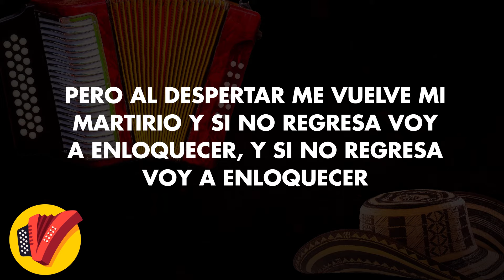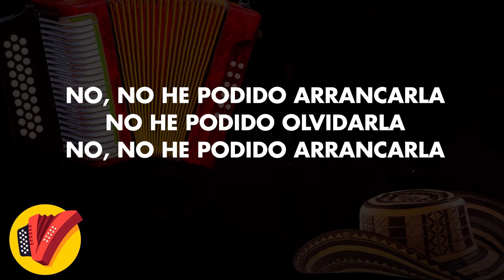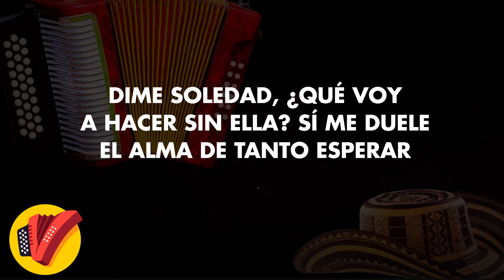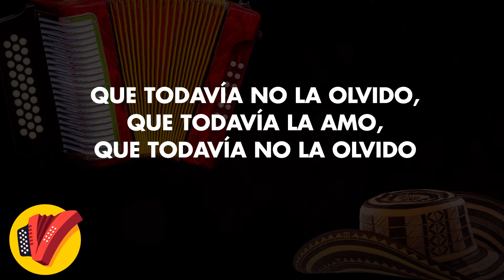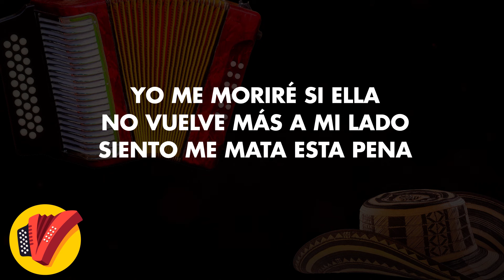Otra Primavera, Miguel Morales, Vídeo Letra - Sentir Vallenato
Te compartimos este gran éxito Otra Primavera interpretado por Miguel Morales.

Autor: Javier Enrique Suárez

Letra:

Yo hace tanto tiempo la estoy esperando
Y no me ha llamado y es triste mi vida
Yo hace tanto tiempo he soñado con ella
Pero ella no ha vuelto y yo qué voy a hacer

Sueño con su aroma y sus lindas palabras
Que no se ha marchado que aún está a mi
Lado pero al despertar me vuelve mi martirio
Y si no regresa voy a enloquecer y si no regresa
Voy a enloquecer

Y de tanto esperarla se me ha entristecido
El alma no he podido olvidarla no no he
Podido arrancarla no he podido olvidarla
No no he podido arrancarla

Yo me moriré si ella no vuelve más a mi lado
Siento me mata esta pena Dios, ¿por qué no
Ha regresado?  siento me mata esta pena
Dios, ¿por qué no ha regresado?

Sé que en la mañana extraño su sonrisa
Yo también extraño sus suaves caricias
Yo solo pregunto: ¿Dónde están sus besos
Dónde está su aroma, dónde está su risa?

Yo me moriré si ella no vuelve más a
Mi lado siento me mata esta pena

Otra primavera y su amor no llega otra
Linda noche muy llena de estrellas dime
Soledad, ¿Qué voy a hacer sin ella?  si
Me duele el alma de tanto esperar

Son tantos recuerdos que dejó en mi vida
Son tantos recuerdos tan inolvidables
Y me quedaré aquí esperando siempre

No pierdo la fe sí sé que volverá

Dile Dios que regrese que su ausencia me
Ha dolido que todavía la amo que todavía
No la olvido que todavía la amo que todavía
No la olvido